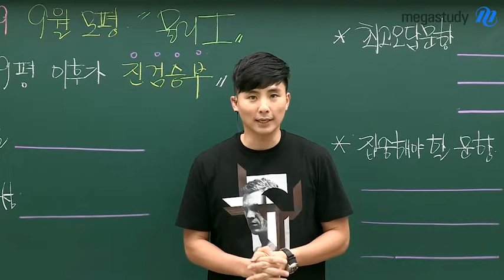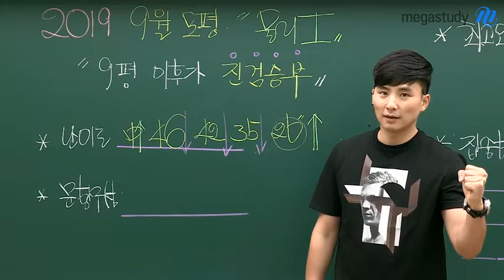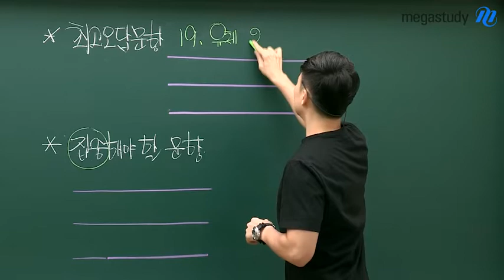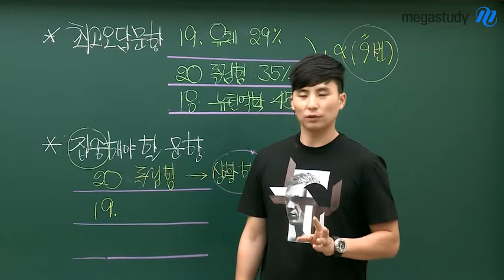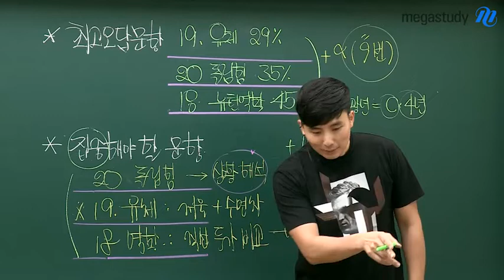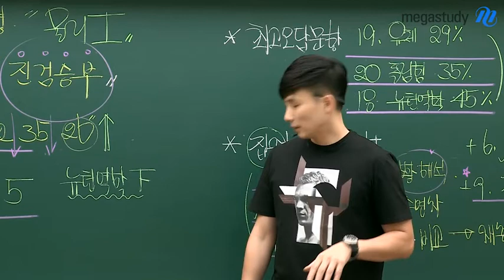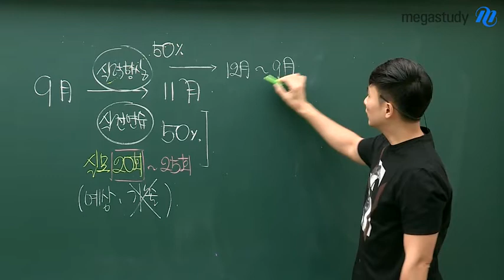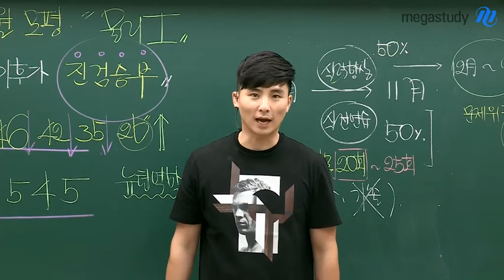[메가스터디] 물리 강민웅쌤 - 9월 모의평가 물리l 총평!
강민웅 썜의 9월 모의평가 물리l 총평 확인하고,
수능까지 열공하세요!